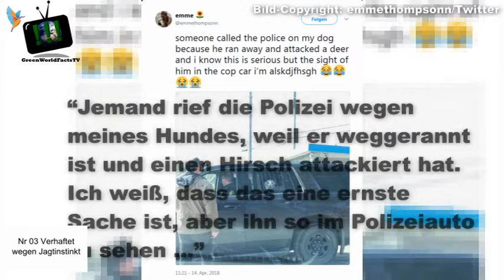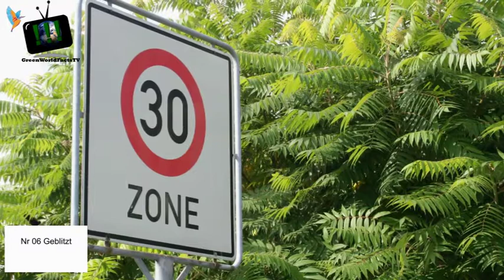Tierische Straftäter Teil 1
Haltet ihr euch immer an das Tempo 30? Nein? Warum sollten sich Tiere daran halten? Hier in diesem Video erzähle ich euch von 6 tierischen Straftaten. Teil 2 folgt...

 Diese Video-, Bildquellen habe ich verwendet:
Bild-Copyright: emmethompsonn/Twitter
Foto: dpa, nwi